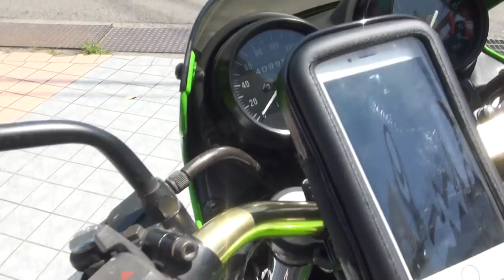BEET NASSERT-Rサウンドを聞け 1998 Kawasaki ZRX400 1998 カワサキ・ZRX400 青森県 1998 カワサキ・ゼットアールエックス ビートナサート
BEET NASSERT-Rサウンドを聞け　1998 Kawasaki ZRX400　1998 カワサキ・ZRX400　青森県　1998 カワサキ・ゼットアールエックス　ビート ナサート　ZR400E